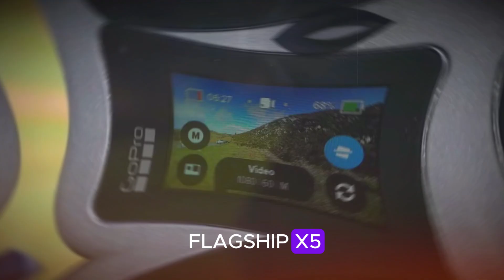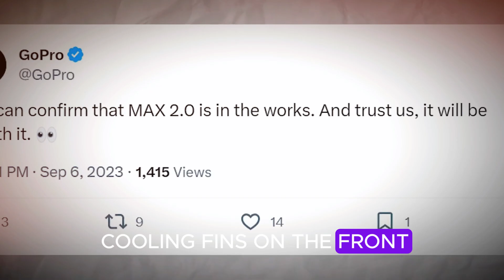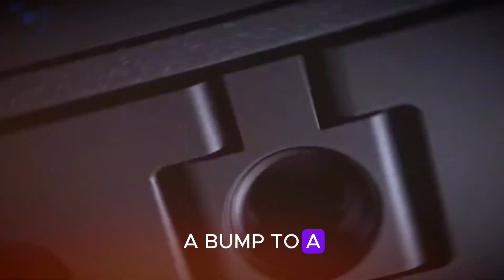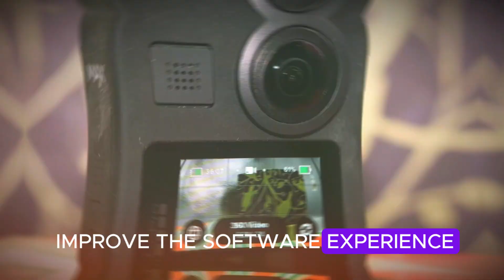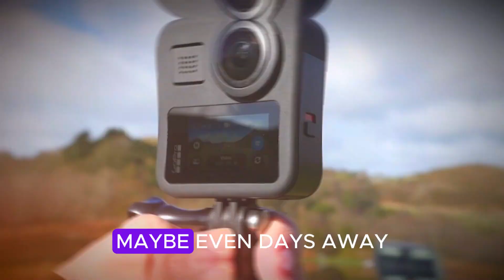GoPro Max 2 Official Tease - 8K 360, New Design & Huge Upgrades!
GoPro has finally teased the long-awaited GoPro Max 2, and it’s a game-changer. From 8K 360° video recording, a redesigned layout, bigger sensors, and a possible GP3 chip, this is shaping up to be GoPro’s most powerful 360 camera yet. In this video, we break down everything teased so far — from cooling fins and waterproof doors to software challenges and battery upgrades.

With fierce competition from DJI’s Osmo 360 and the Insta360 X5, will the Max 2 be enough to keep GoPro in the lead? Stick around for full details, expected specs, and expert insights.

📲 Don’t miss our next deep dive into the DJI Osmo 360 right after this!